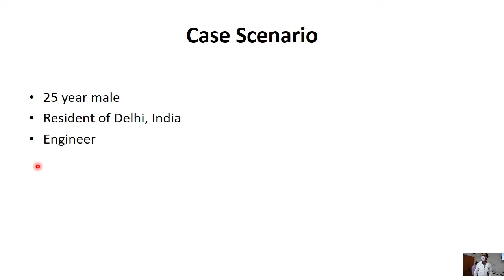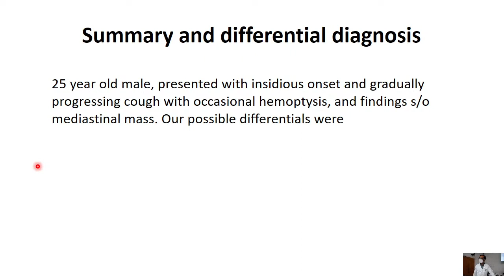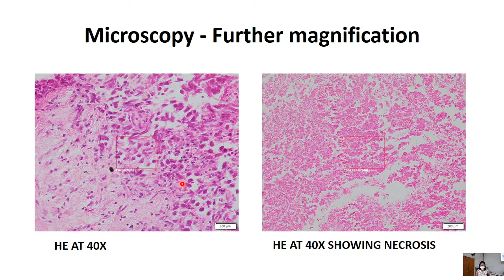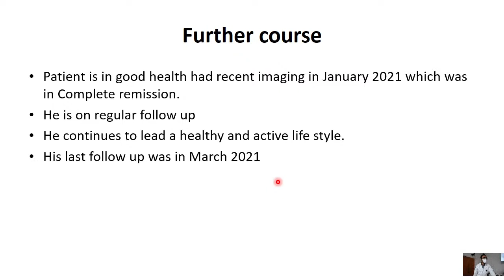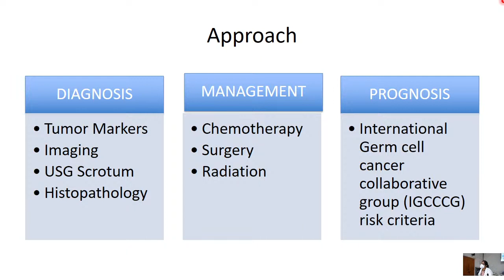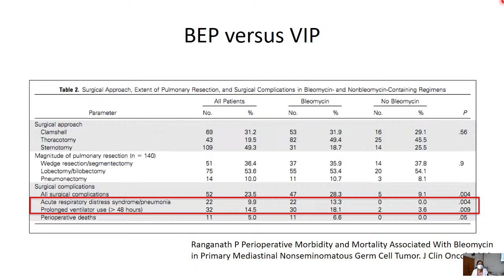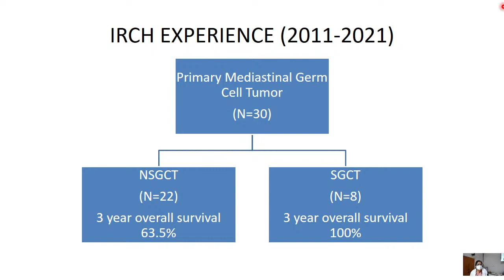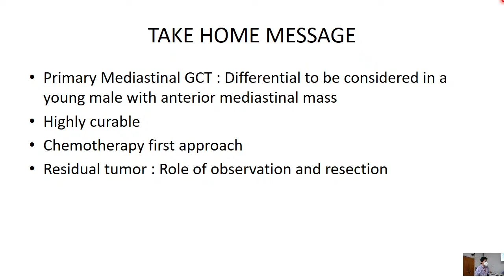Clinical Combined Round (CCR)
Participating Department : Medical Oncology
Topic title : "Houdini act in the mediastinum"